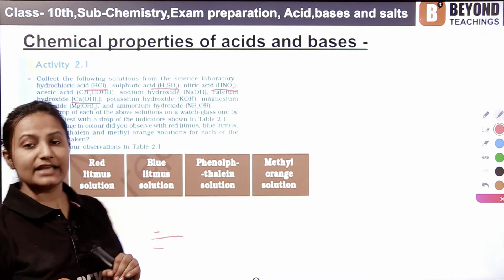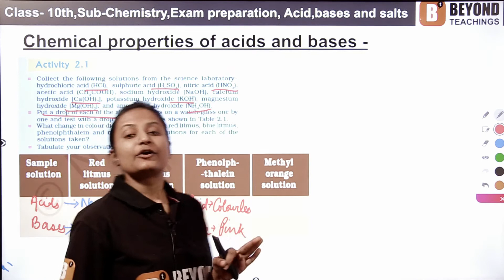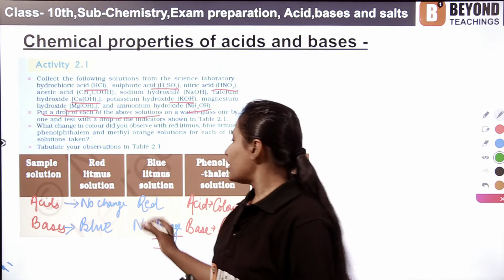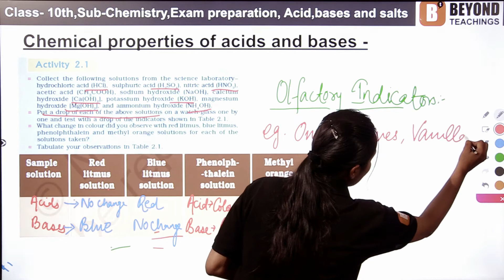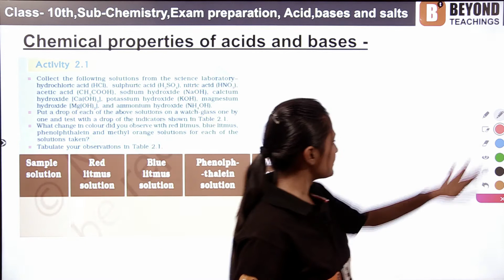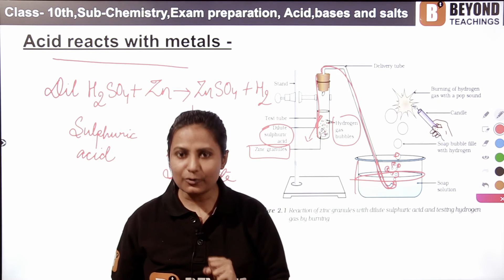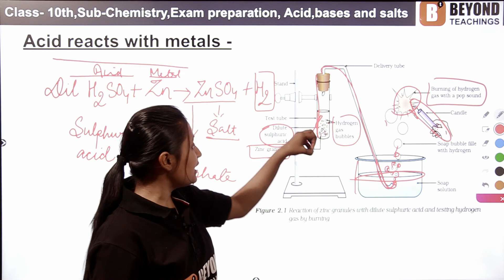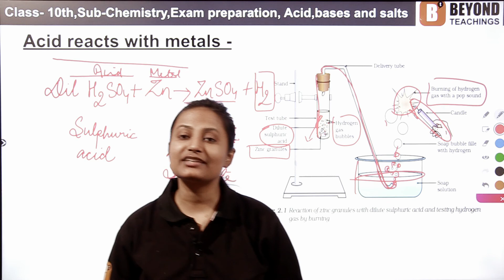CBSE class 10th Chemistry -Acids, Bases And Salts - Acid Reacts with Metals- Part -4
Acids are the substances which convert blue litmus to red in colour. When acids react with metals it forms salts and produce hydrogen gas. Acids are colorless in  phenolphthalein  solution but bases turns pink  color in phenolphthalein Acids turn red color in acidic solution while bases are yellow in color in methyl  orange.. Bases are the substances which convert red litmus to blue in colour. Some indicators which change their smells called olfactory indicators. Eg. Vanilla , cloves , onion .